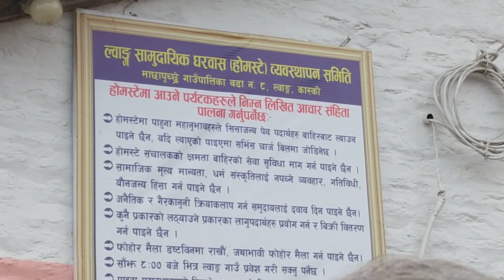ल्वाङ होमस्टे मा पन्चेबाजा